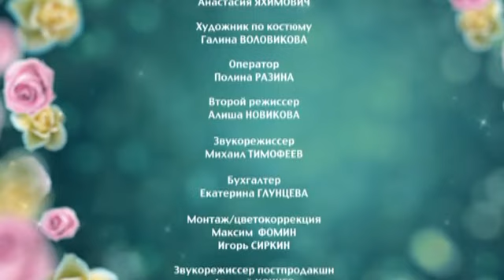6 Кадров | Сезон 8 | Серия 282